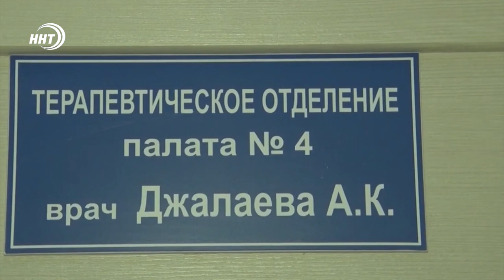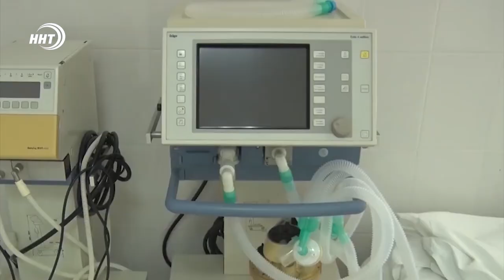Больных становится больше. В Дагестане зафиксирован рост заболеваемости COVID-19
Рост заболеваемости коронавирусной инфекцией отмечен в Дагестане.

В минувшую пятницу число госпитализированных в медицинские учреждения республики с внебольничной пневмонией и подозрением на COVID-19 превысило 100 человек. Цифры подобного уровня фиксировались в середине февраля прошлого года.

По словам министра здравоохранения Татьяны Беляевой, уже сегодня количество госпитализируемых превышает количество выписываемых, и, если ситуация не изменится, может потребоваться развертывание дополнительных коек.

Врачи рекомендуют жителям республики при первых признаках острого респираторного заболевания обращаться к врачу, а также соблюдать меры профилактики и социальную дистанцию в общественных местах.

Как подчеркнула глава ведомства, единственным эффективным методом профилактики COVID является вакцинация.